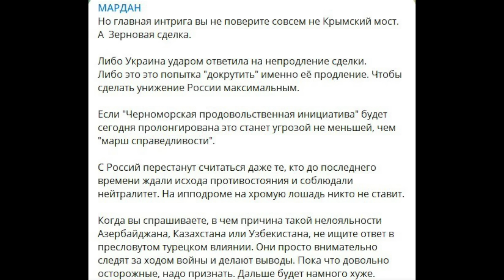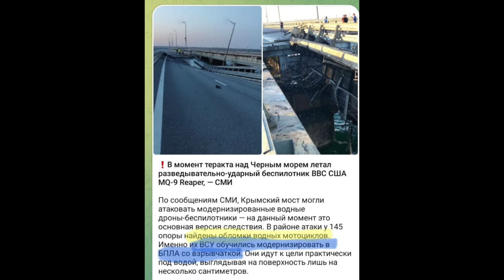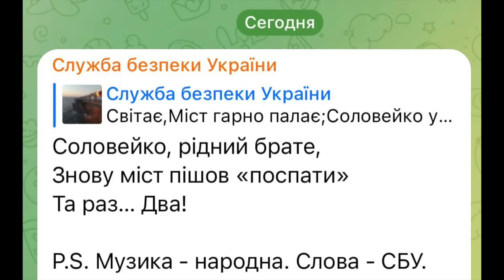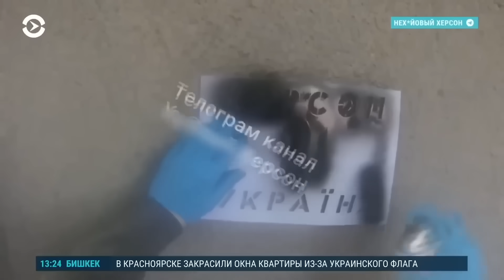Зря не слушали генерала Марченко. Крымский мост - цель номер один!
Что произошло на Крымском мосту?